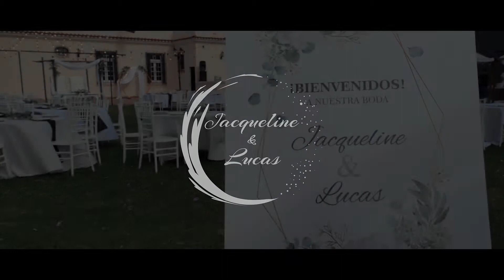Jacqueline & Lucas - Wedding Highlights